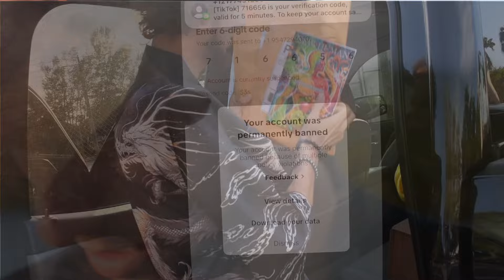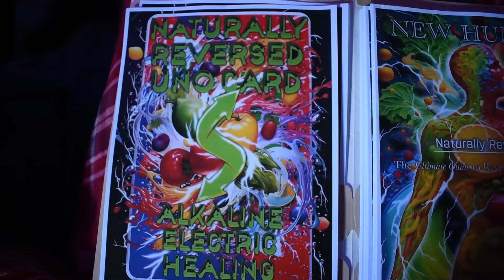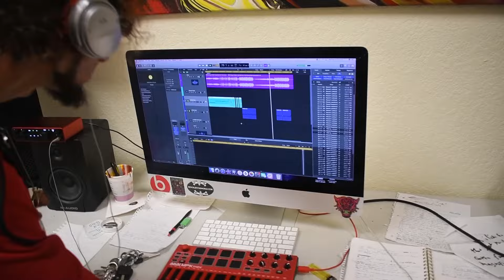“Feed My SOUL” (Official Music Video) [432hz]